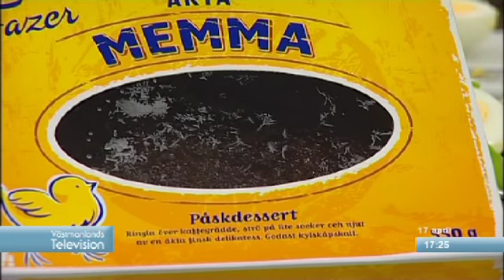Påsksurr 17/4 - 2014 Västmanlands Television del 2